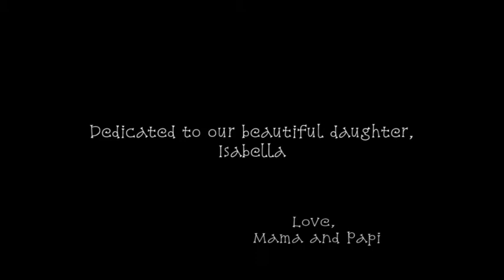Isabella: Birth to 12 months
We put a video together of Isabella's changes throughout her first year of life. Life is so precious and babies really showed us how precious life and time is. Her changes were so rapid and it's sad to realize that she will only be this small once. Enjoy her first moments in life with us by watching the video. ^_^

Song:
"Let them be little" - Billy Dean